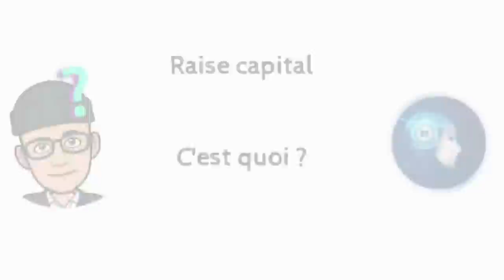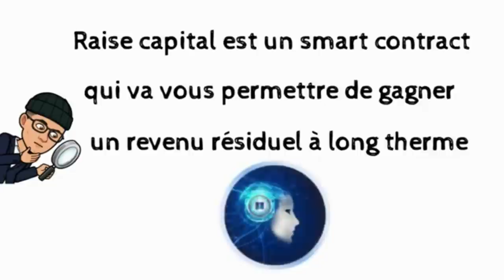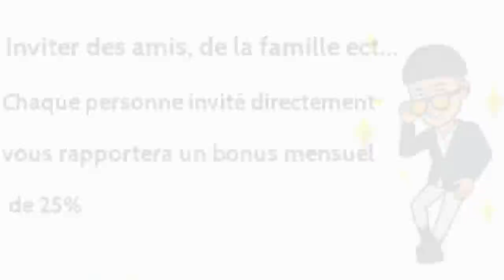Raise Capital comment faire jusqu'à 779 ETH tous les mois briskinder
Raise Capital it is the new  smart contract and new marketing
First MLM marketing in Smart contract
You can earn from 10 generations